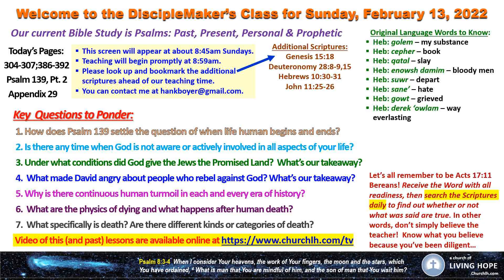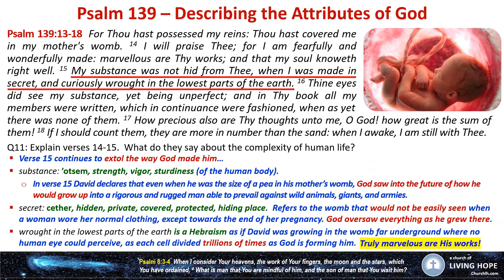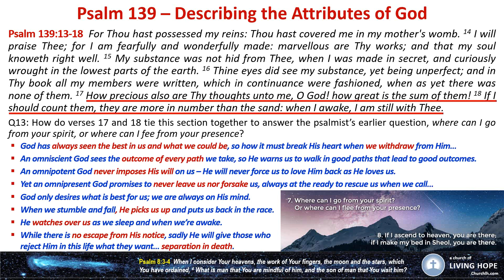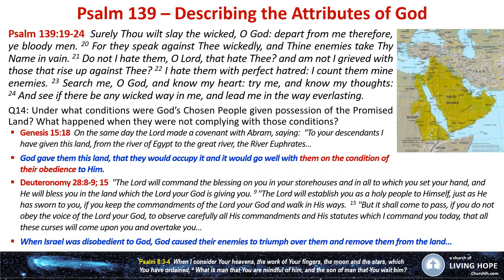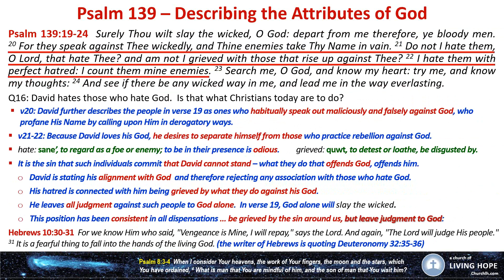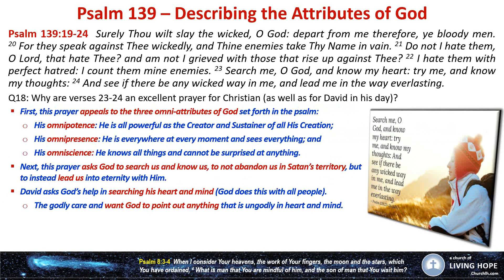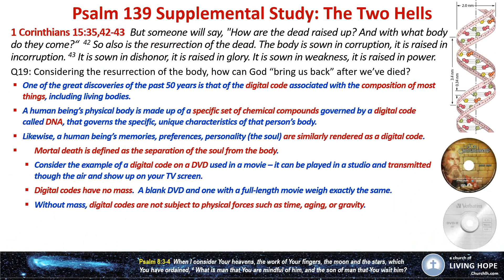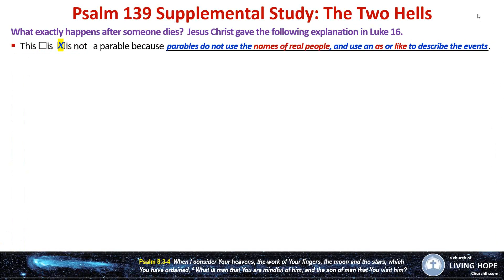Psalms | Past, Present, Personal, Prophetic | Psalm 139 Part 2